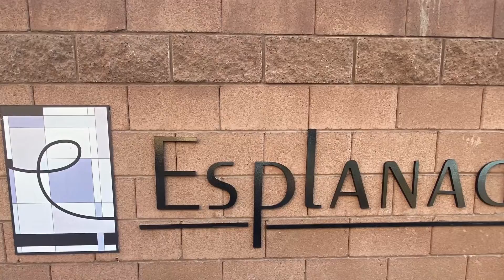For Sale 8777 W Maule Ave. Las Vegas, NV. 89148 Listed by Jenny Wong S.0169349 Cornel Realty LLC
This beautiful two bedrooms and two bath in gated community. Great Southwest Location in near shopping, IKEA, Fitness Center, 215 Freeway, UnCommons Project just across the street, and Durango Station Casino is in near future. Upgraded kitchen with custom tile back splash, spacious living room, Laminate and tile floors and enjoyable balcony.For Sale 8777 W Maule Ave. Las Vegas, NV.